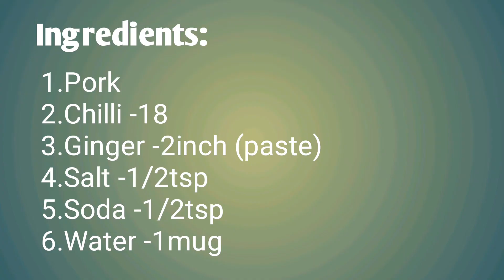WAK Kap'a | Pork curry |Garo Dish.24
KU'GAMA Manda